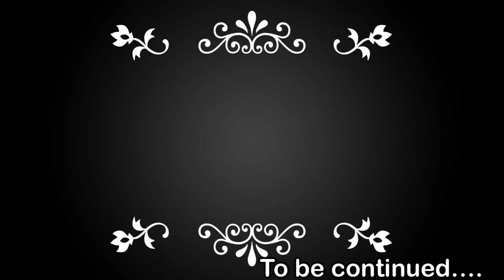vlog Amritsar ja rahe hain sab ek sath bohot maza aya 🥰PART-1